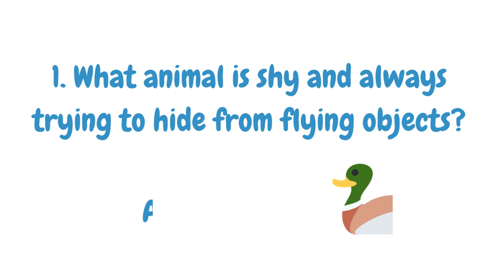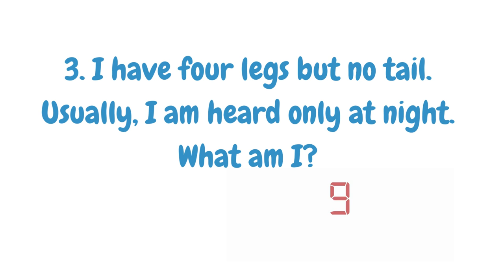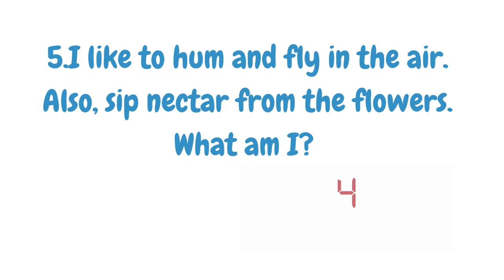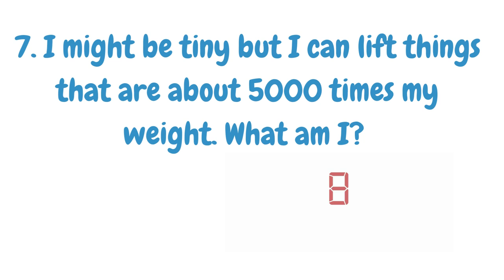Funny Riddles on Animals/ Brain Sharpen Skills/Quiz/Puzzle/ IQ Test/ English Riddles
In this video, we discussed about 7 Riddles which are based on Animals. These riddles helps in brain exercises and improves IQ . And also gives fun. Anyone can test your brain and analytical skills by solving our riddles.

Similar Searches:
How to sharp brain
Education questions
Brain Teasers
Logic Riddles
Hard Puzzles